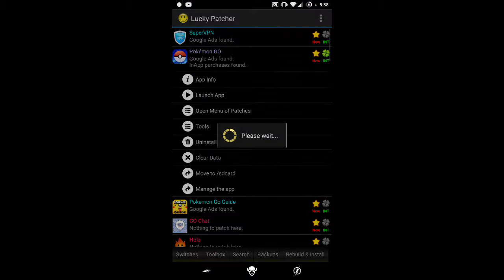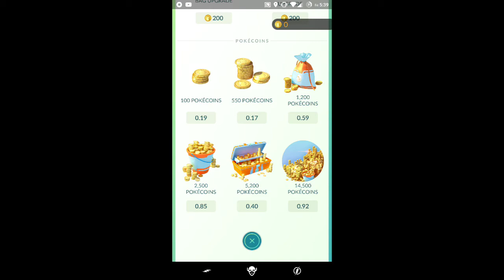Pokémon GO Unlimited coins purchase glitch FREE (JULY 15)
It works try it